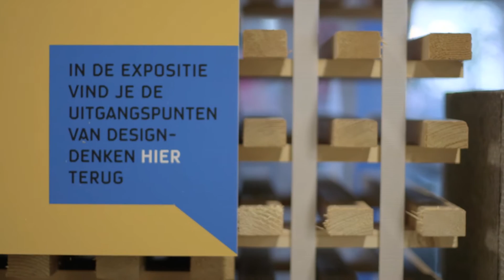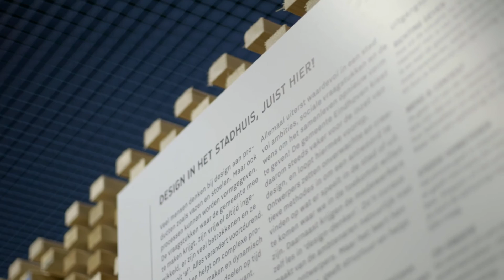Dutch Design Week 2016: flexibel wonen